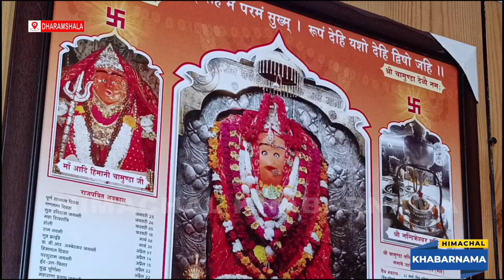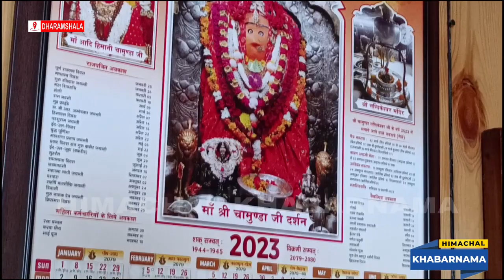जिला प्रसाशन द्वारा श्री चामुंडा नंदिकेश्वर धाम का कैलेंडर जारी कर दिया गया है